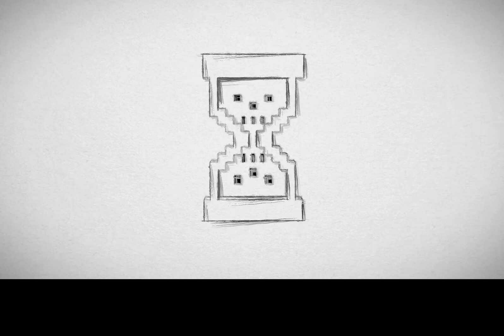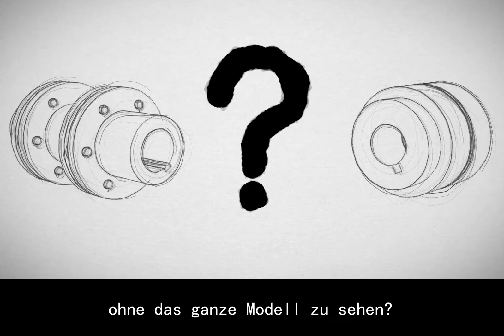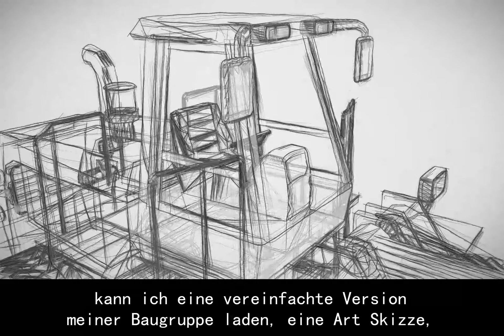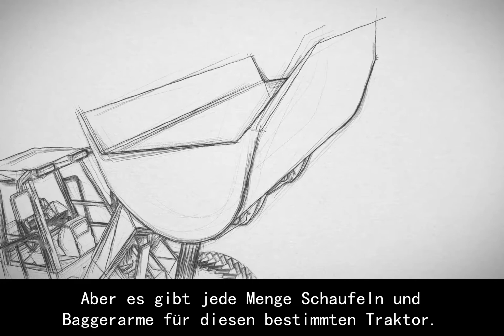Arbeiten mit großen Baugruppen - PTC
In diesem Video spricht Brian, der 3D-Ingenieur, über die Herausforderungen bei der Arbeit mit großen Baugruppen.